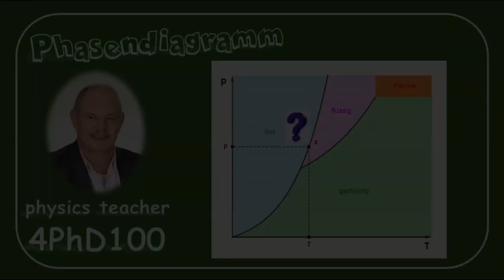Physik 4PhD100 Phasendiagramme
Wie erkennt man in einem Phasendiagramm in welchem Zustand eine Substanz sich gerede befindet?